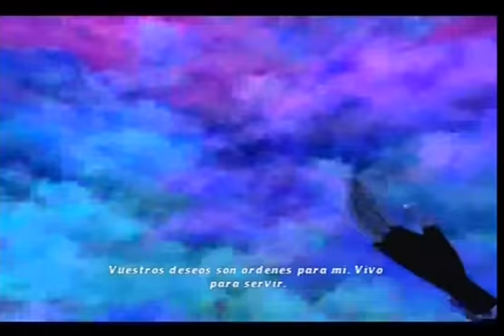Ben 10 Ultimate Alien Cosmic Destruction - Parte 3 - Español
[PS2] Ben 10 Ultimate Alien Cosmic Destruction - Parte 3 - Español
Nivel 3 -Torre del diablo (Armadrillo)